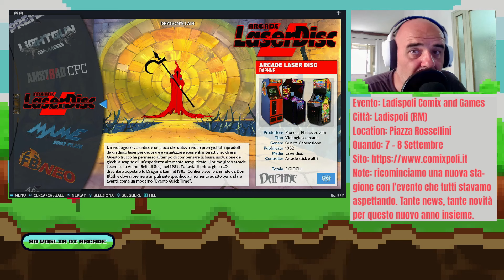Stagione 24/25 e Ladispoli Comics and Games! Ripartiamo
Finite le ferie ritorniamo a bomba con la stagione 2024/2025! E ci saranno delle belle novità, alcune delle quale le avete già viste il venerdì sera perchè la serata dedicata ai tornei su Fightcade viene sostituita da un talk show che si chiama "Joystick: la nostra storia dei videogiochi" in compagnia di Marco e Juri.

Ma la cosa che più ci preme è parlarvi dell'evento di sabato e domenica a Ladispoli, il Comics and Games che si terrà in piazza Rossellini e sarà ad ingresso gratuito dalle 10:00 di mattina alle 23:00. Ci sarà il retrogaming con i nostri cabinati, giochi da tavolo e tornei di carte con Alberto de I Civettoni, una gara cosplay con Jasmine ed Incantales, un museo del retrogaming con @IlNesdelSeba e tanto tanto altro.

Si ricomincia alla grande, ci vediamo stasera in live, mercoledì con il mio cabinato e giovedì con un nuovo video su Youtube.